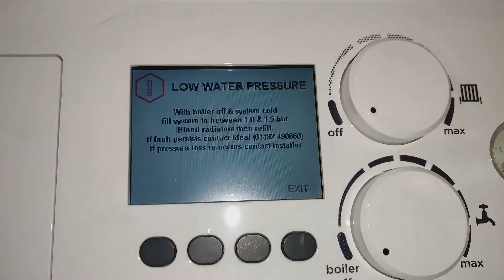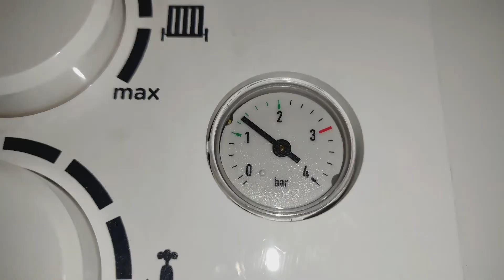Low Water Pressure on Ideal Vogue Gen 2 Boiler - How To Pressurise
Is your boiler Ideal Vogue Gen 2 Boiler saying it has low water pressure?

This video will show you what you need to do to increase the pressure on the boiler.

There are 2 blue levers underneath the righthand side of the boiler. These both control the flow of cold water into the heating side of the boiler.

By operating these blue lever valves it will top up the pressure to your Idea Vogue Gen 2 Boiler